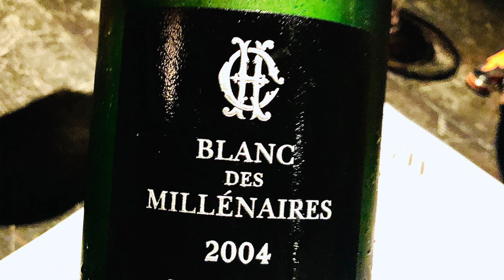Champagne vs Prosecco: 5 Key Differences (Attorney Somm explains)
John Jackson, DipWSET a/k/a Attorney Somm explains the 5 key differences between Champagne and Prosecco, including why Champagne costs so much more than Prosecco.